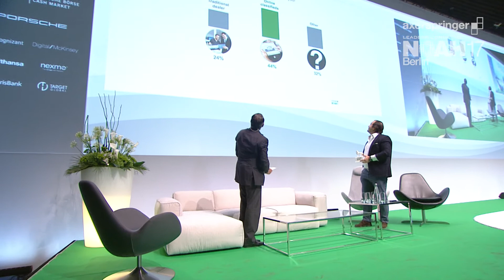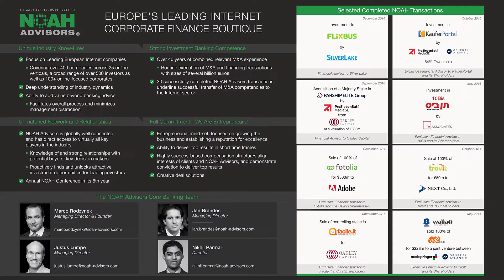Fireside Chat: Hakan Koç , Auto1 - NOAH17 Berlin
Fireside Chat with Hakan Koç, Co-Founder & Co-CEO of Auto1 at the Axel Springer NOAH  Conference 2017 in Berlin, Tempodrom 22-23 June 2017.